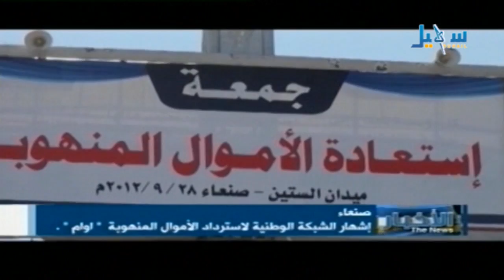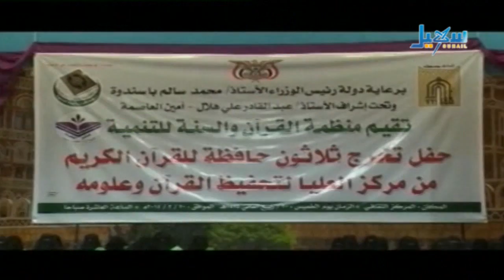الأخبار الساعة الرابعة والنصف 21 02 2014